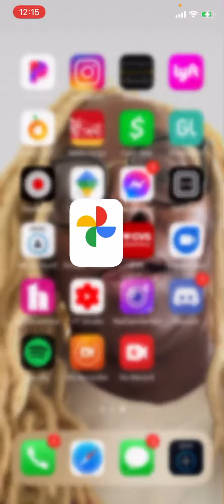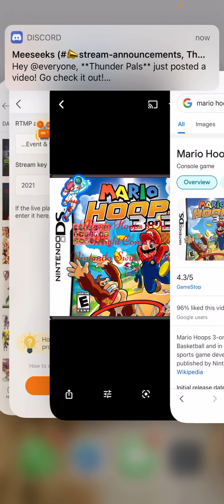Mario Hoops 3 On 3 Might Come To Nintendo Switch In 2021.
Alright Guys Tell Me In The Comments Below What’s You’re Thoughts On This Video About Mario Hoops 3 On 3 Comes To The Nintendo Switch But Anyways We Shall See Who Knows The Future Will Depends If Nintendo Might Tease A Mario Hoops 3 On 3 For The Nintendo Switch But Anyways I’ll See You In The Next Video Peace ✌🏾 🎮🎮🎮🎮🎮🎮🎮🎮🎮🎮🎮🎮🎮🎮🎮🎮🎮🎮🎮🎮🎮🎮🎮🎮🎮😎😎😎😎😎😎😎😎😎😎😎😎😎😎😎😎😎😎😎😎😎😎😎😎😎😎😎😎😎😎😎😎😎😎🎮🎮🎮🎮🎮🎮🎮🎮🎮🎮🎮🎮🎮🎮🎮🎮🎮🎮🎮🎮🎮🎮🎮🎮🎮🎮🎮🎮😎😎😎😎🎮🎮🎮🎮🎮🎮🎮🎮🎮🎮🎮🎮🎮🎮🎮🎮 FIST 👊🏾 BUMP.